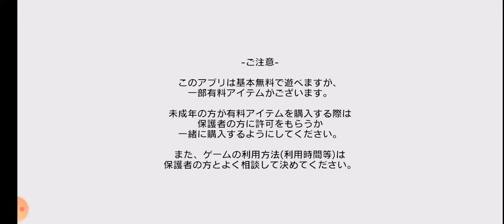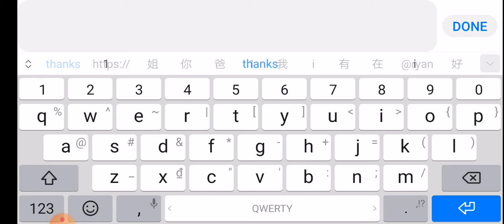Fist of the North Star: Ken's Rage/ android/IOS game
game Android/IOS